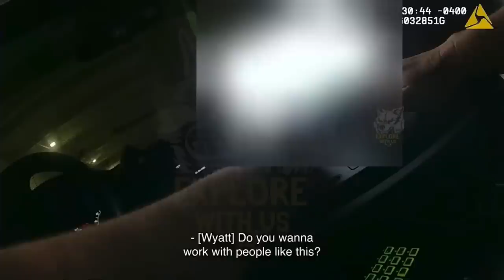The Story of Icy Wyatt